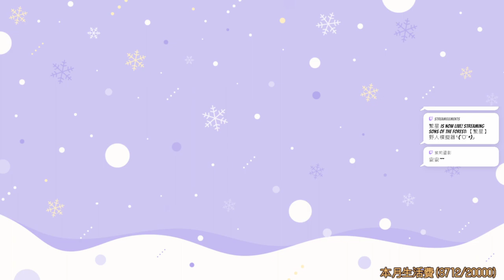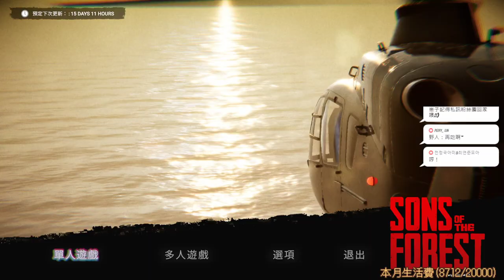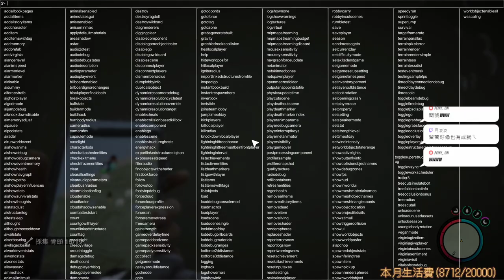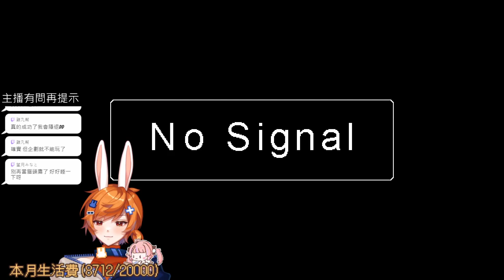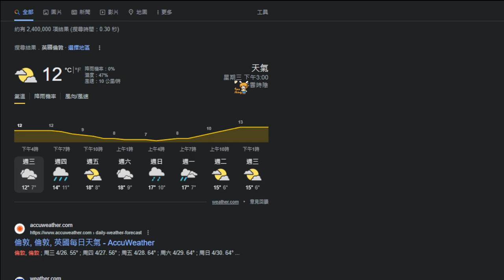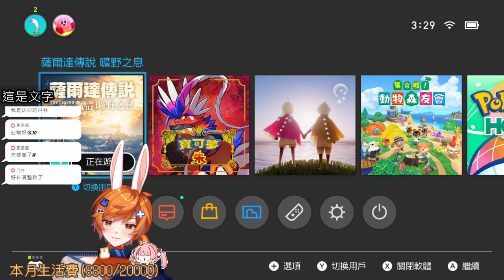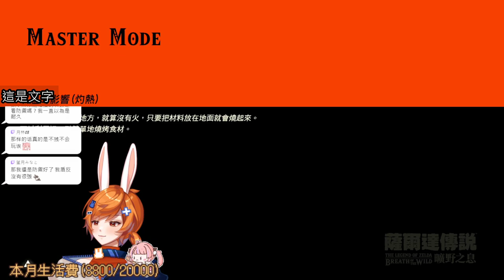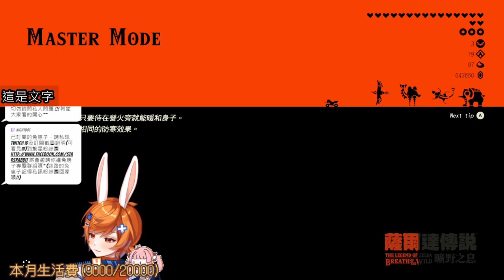【繁星】sons of the forest 陰森之子 2023 4 26